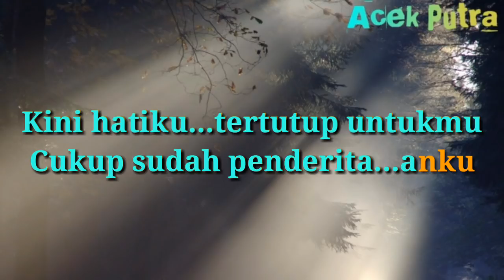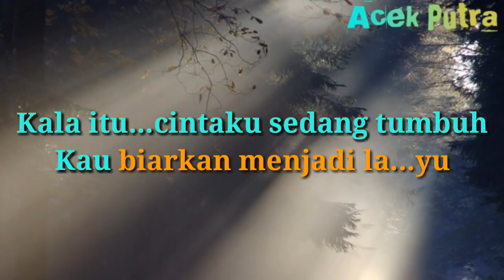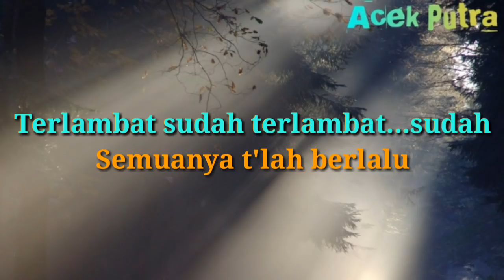Karaoke "TERLAMABAT SUDAH" || PANBERS || music by: Acek Putera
Music Karaoke
Judul: Terlambat Sudah
By     :  Panbers
Music Creator: Acek Putera